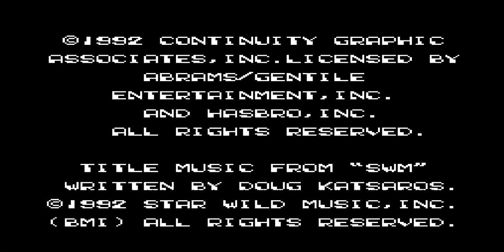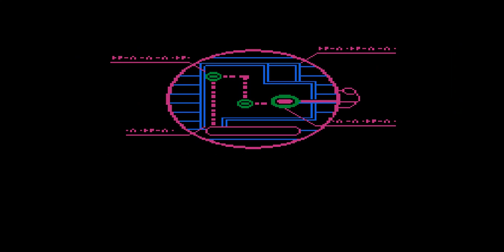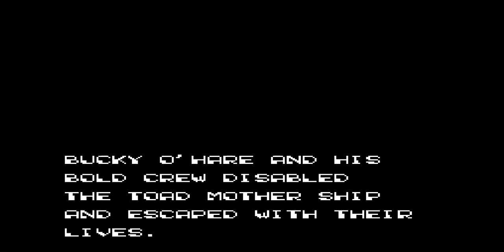Bucky O'Hare (NES) Longplay [147]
Wow, this is a really good underrated gem for the NES. I haven't enjoyed playing through a game new to me this much in a long time. So in this game you start off going to the 4 planets to rescue your crew. Each planet you finish gets you another crew member you can change out of anytime, everyone has different attributes. I only started playing this game a few days ago, and at that point I got to the yellow planet just before the boss and then gave up to try it another day. So in essence from the last planet's boss onwards it's completely blind. This game is really fun but also brutally hard too.